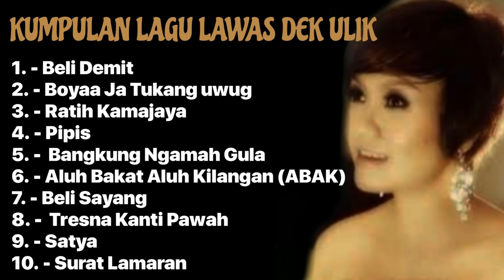KOLEKSI LAGU LAGU LAWAS DEK ULIK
1. - Beli Demit
2. - Boyaa Ja Tukang uwug
3. - Ratih Kamajaya
4. - Pipis
5. -  Bangkung Ngamah Gula
6. - Aluh Bakat Aluh Kilangan (ABAK)
7. - Beli Sayang
8. -  Tresna Kanti Pawah
9. - Satya
10. - Surat Lamaran

Astungkara 🙏🏻